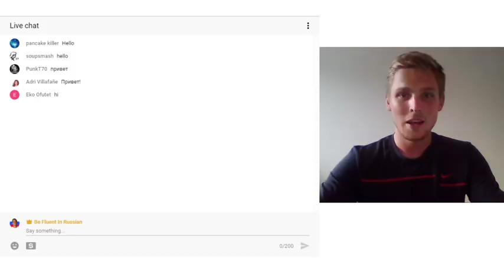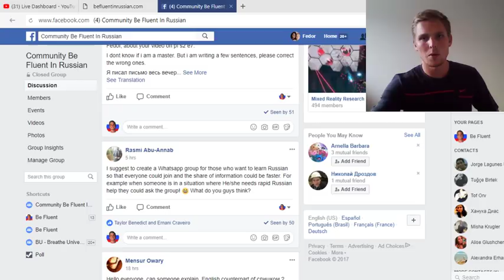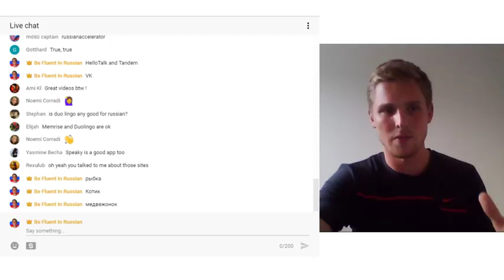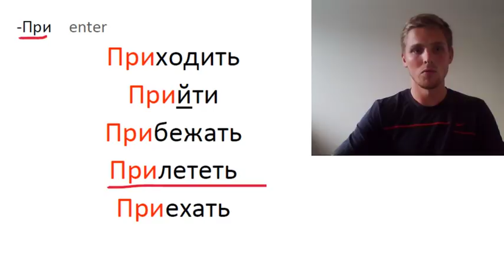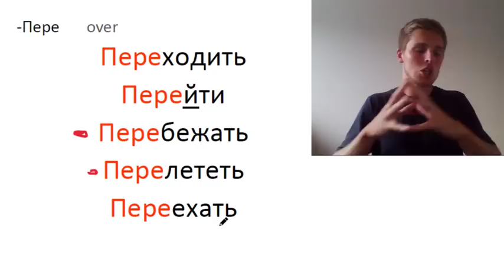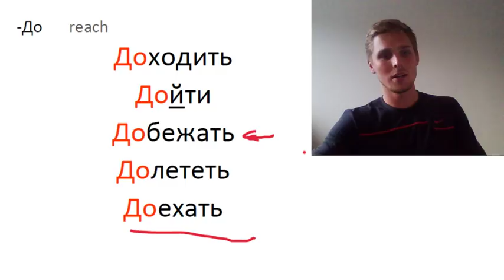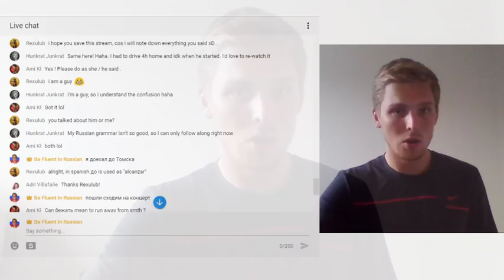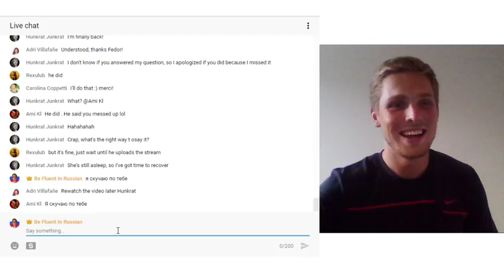LIVE 🔴 Verbs of Motion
Highly requested topic! Doing it live with you!